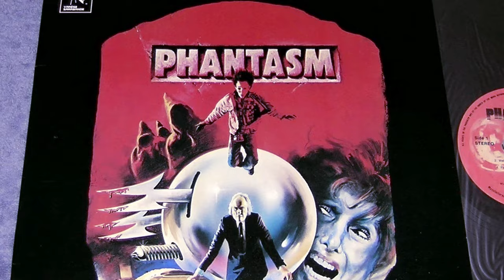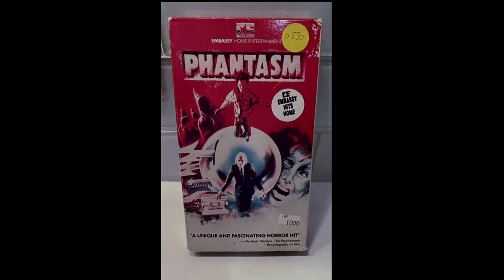Phans of Phantasm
Join Carey and William as they share their passion for the classic horror film "Phantasm" released in 1979.